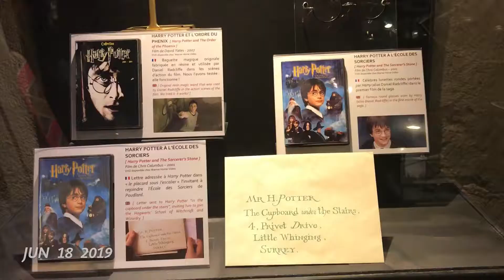Récap de notre semaine à Lyon 14 au 21 juin 2019